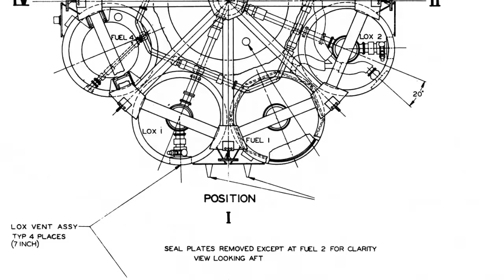Saturn1B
Costruzione modello in scala 1:10 del razzo Saturn 1B, ad opera del Team di ADAA Associazione per la Divulgazione Astronomica e Astronautica.